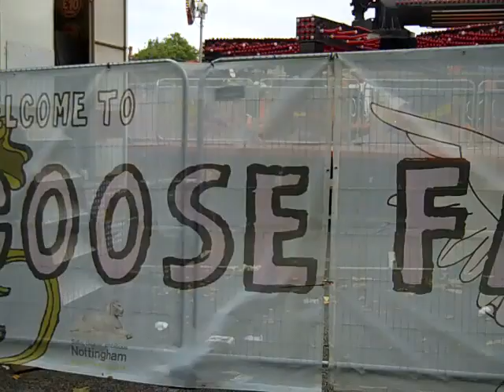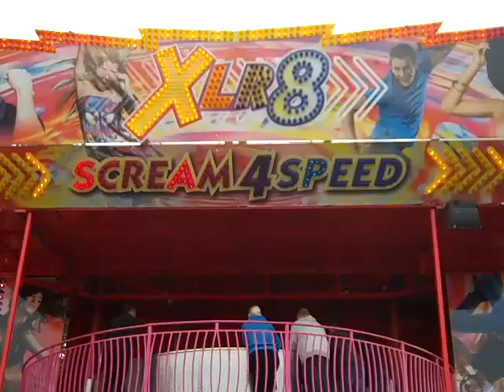Nottingham Goose Fair 2012 Postcard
Postcard from Nottingham Goose Fair 2012.